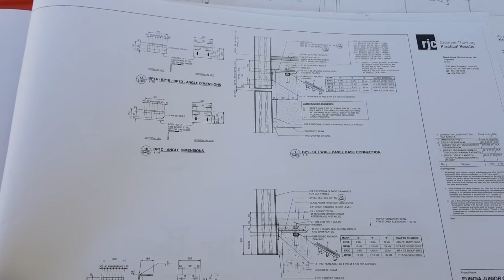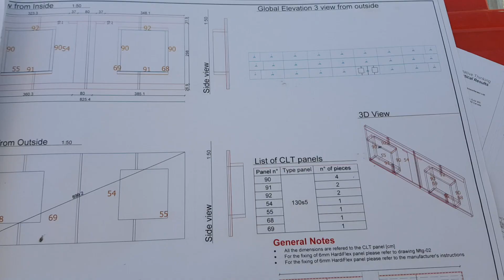Mai și muncim 🤔👀Singapore 🧐🚭🚯🔞⚠️